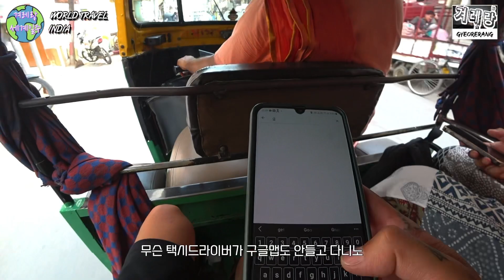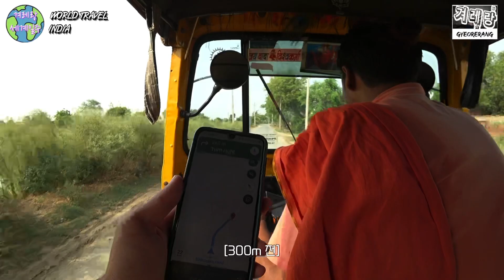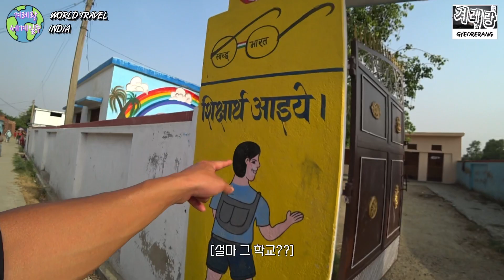구글마저 사기인 여행하기 너무 빡센 환상적인 인도 【🇮🇳인도여행 10】